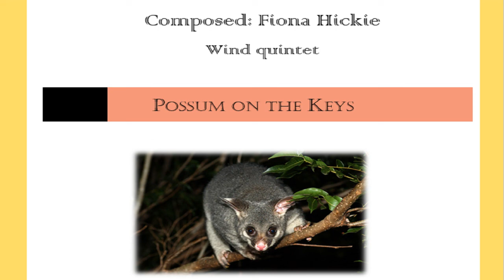Possum on the Keys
The possum is an Australian native animal. It is a nocturnal animal that has adapted well to city life, being quite happy living in the roofs of houses. This piece represents the possum creeping about at night time looking for food. It is inspired by an experience I had with a baby possum one night, when I woke up to the strings on my grand piano being played. The young possum had come down my chimney and was looking for an escape from the rain. It was also fairly unhappy with being placed outside again.

Image: wiki and Brisbane City Council